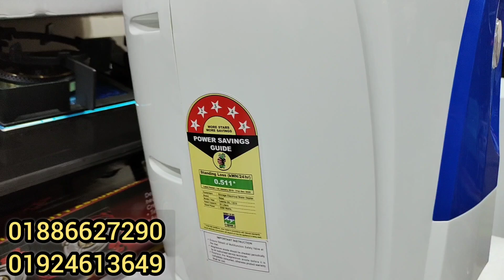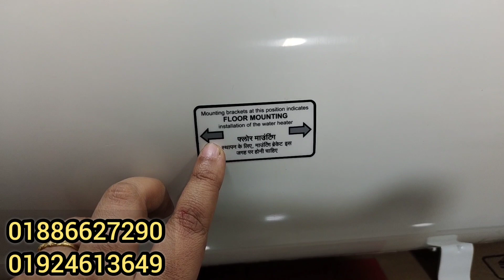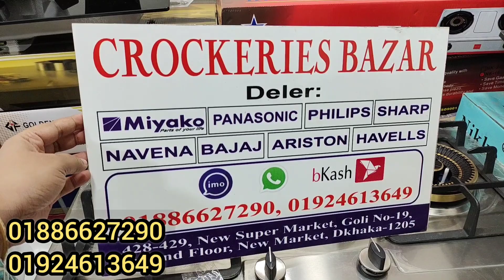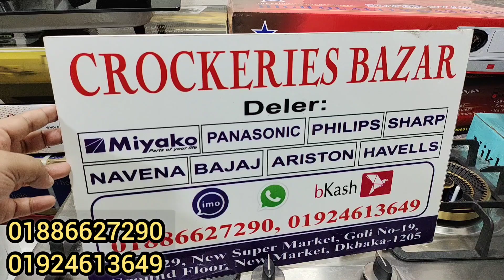ইনস্ট্যান্ট ওয়াটার হিটার ও গিজারের দাম জানুন/Instant water heater & gijar price